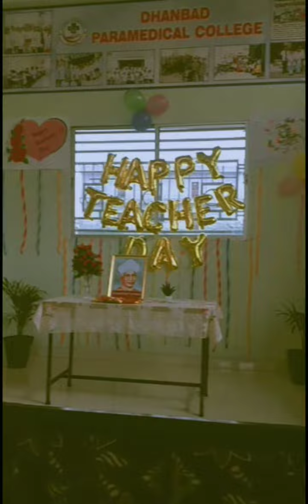teacher day in Dhanbad paramedical college 😍😍🥰🥰💜💜❤